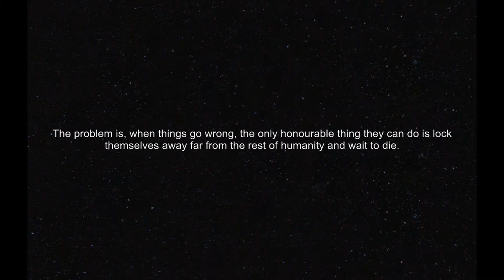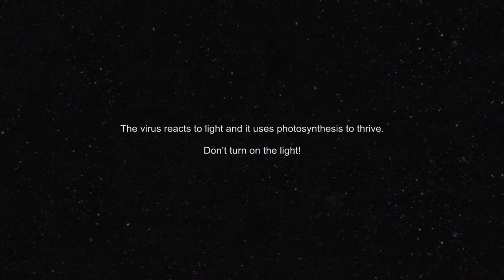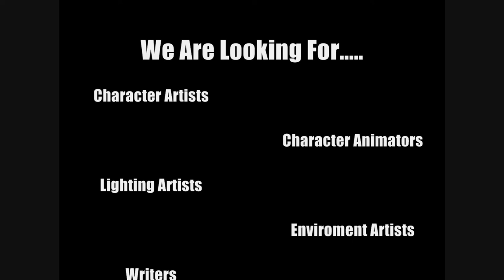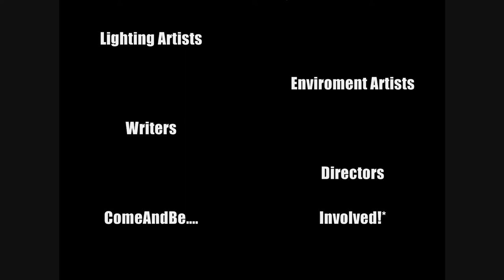DARK ESCAPE Production Trailer. (Blender)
So, you're a Writer? an Artist? Animator? Director? Voice Actor?

Wherever you are, whatever your current level of ability, I'd like to offers places for you to Make an Animated Film!
What im proposing here is an opportunity for you to get involved and to get creative.

Producing an animated film is a lot of work -- but, we will get to this later.

So many writers post their story ideas on the internet, looking for an artist to work on "their" story. They'll describe characters and whole story-arcs that have little or no room for change, and inevitably, there won't be much interest from artists. It may seem silly to point this out, but artists are creative people too, and most artists have a few story ideas of their own.
It always works better when you develop an idea together.
So, if you're a Writer, an Artist, Animator, or would just like to get involved  this is how.

You are much more likely to dedicate all that time and effort to a project if you feel that you have a stake in.
It only makes sense for someone to think, "What's in it for me?"

Well there is no induction fee, no sign up fee or anything like that. Why should anyone pay to get noticed.
If the final production gets exposure 'then of course, this will be a chance for the people involved to reek the rewards. I'm not looking for money, I'm looking for talent.

This will be a voluntary project, and unfortunately there is no funding for this... ...
AS OF YET.

Still interested?... Good.

I'd like to think there are people out there who enjoy being creative and would like to work on a project, and be involved in something like this.

Before you start developing concepts and characters, before you start scripting that 20-volume saga -- please read on:

At the moment im producing the opening scene of which you have just watched.

The Story is set in future space, but with a modern feel.

Title: DARK ESCAPE
If you feel you might be interested keep in contact.